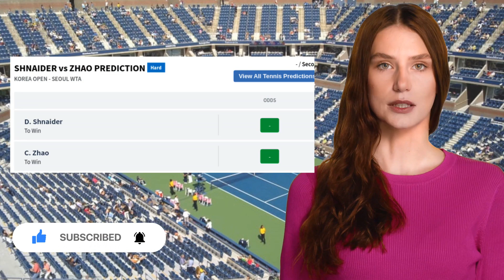SHNAIDER VS ZHAO PREDICTION H2H | KOREA OPEN SECOND ROUND TENNIS PREDICTIONS TODAY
Shnaider VS Zhao  Prediction H2H at Korea Open Second